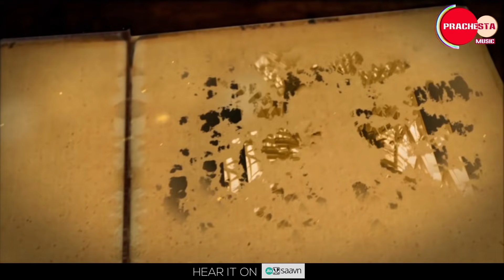Keteche Ekela Birohero Bela | Indrani Sen | Rabindra Sangeet | Goutam Das | Prachesta Music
Finding our soulmate feels like the objective of living. It gives us fresh energy to walk on the paths of life with all kinds of happiness and strength. Tagore celebrated this emotion in his song "Keteche ekela birohero bela"

Singer : Indrani Sen
Recitation : Bratati Bandyopadhyay
Music Arrangement : Goutam Das

Script : Partha Bhattacharya
Special thanks : Rabindra Chorcha Kendra ( Laalkuthi).
Sri Tapas Chatterjee (MLA Rajarhat)
Recordist : Indranil Das ( Studio Soprano)

*ANTI-PIRACY WARNING :
This Content's Copyright is reserved for